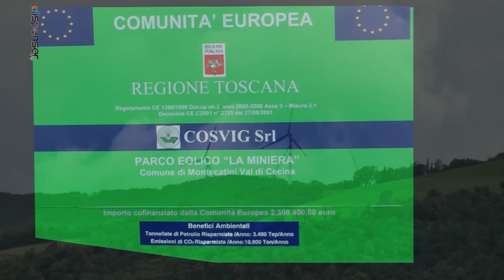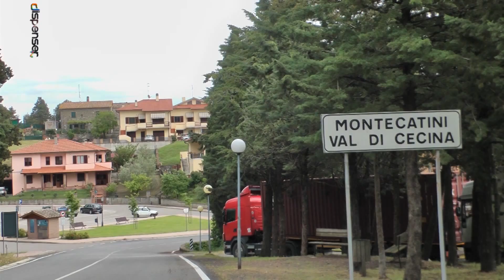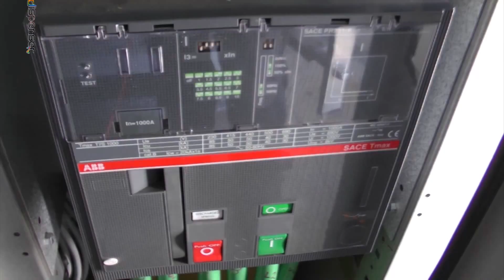Il Parco Eolico minuto per minuto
In questo servizio ripercorriamo i momenti salienti della realizzazione dell'ampiamento del parco eolico di Montecatini Val di Cecina in provincia di Pisa in Toscana.